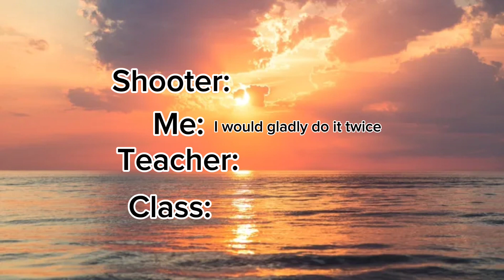I’m prepared to sacrifice my life